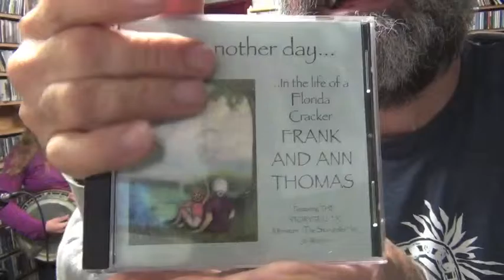Frank Thomas - The Flatwoods of Home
Frank & Lisa Thomas with The Roadside Review on Folk & Acoustic with Michael Stock. WLRN Radio, 91.3 fm Miami, Florida 4/17/16